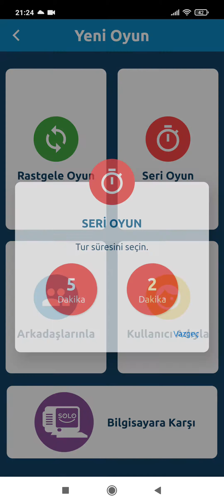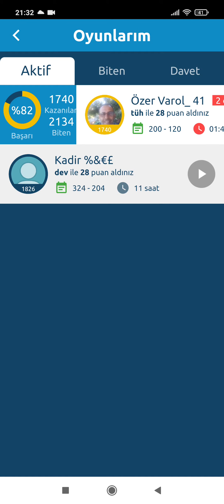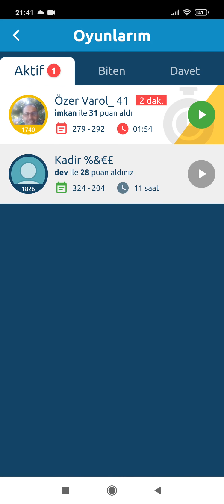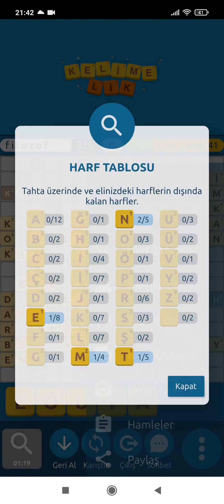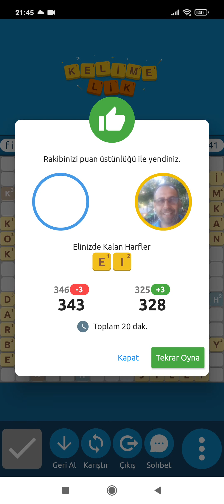kelimelik 2 dakika seri oyun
kelimelik oyunu,
kelimelik rekor,
kelimelik baldız,
kelimelik hilesi,
kelimelik hile 2021,
kelimelik solo,
kelimelik para hilesi,
kelimelik arkadaş ekleme,
kelimelik apk,
kelimelik apk hile,
kelimelik altın kazanma,
kelimelik apk hile son sürüm,
kelimelik aç,
kelimelik açılmıyor,
kelimelik altın nasıl kazanılır,
kelimelik bilgisayara nasıl indirilir,
kelimelik ben,
kelimelik bulma,
kelimelik bilgisayarda nasıl oynanır,
kelimelik bot,
kelimelik bilgisayarda oynanır mı,
kelimelik bağlantı sorunu,
kelimelik cheat,
kelimelik çözücü,
kelimelik çark çevirme,
kelimelik çalışmıyor,
kelimelik çıkış yapma,
kelimelik durduruldu hatası,
kelimelik de profil resmi nasıl değiştirilir,
kelimelik peygamber devesi,
dört kelimelik keşfet yorumu,
dört kelimelik,
kelimelik hile,
kelimelik en yüksek puan,
kelimelik en uzun kelime,
kelimelik en yüksek puanlı kelime,
kelimelik elde kalan harfler,
kelimelik engel kaldırma,
kelimelik eski hesap kurtarma,
kelimelik engelleme,
kelimelik en yüksek puanlı kelimeler,
kelimelik facebook bağlanmıyor,
kelimelik facebook hesabı silme,
kelimelik full apk,
kelimelik fetö,
kelimelik for pc,
kelimelik fotoğraf ekleme,
kelimelik facebook hesabı değiştirme,
kelimelik facebook bulma,
kelimelik giriş engellendi,
kelimelik gibi oyunlar,
kelimelik google play,
kelimelik güncelle,
kelimelik güncelleme,
kelimelik hile ios,
kelimelik hesap silme,
kelimelik hile iphone,
kelimelik hile apk,
kelimelik harf bulma,
kelimelik indir,
kelimelik indir pc,
kelimelik indir ücretsiz,
kelimelik istatistik sıfırlama,
kelimelik için kelime bulma,
kelimelik ios,
kelimelik ifşa,
kelimelik iğ,
kelimelik joker elde kalırsa,
kelimelik jak,
kelimelik jokerli kelime bulma,
kelimelik joker nasıl alınır,
kelimelik joker harf,
kelimelik komik,
kelimelik kuralları,
kelimelik kutu oyunu,
kelimelik kopya,
kelimelik kurallar,
kelimelik kullanıcı bulma,
kelimelik kelimatör,
kelimelik süper lig,
kelimelik makinesi,
kelimelik mesajlaşma,
kelimelik mesaj hilesi,
kelimelik misafir oyuncu,
kelimelik market hilesi,
50 kelimelik mektuplar,
kelimelik solo mehmet amca,
kelimelik nasıl oynanır video,
kelimelik nasıl oynanır,
kelimelik neden açılmıyor 2021,
kelimelik nasıl silinir,
kelimelik nasıl bir oyun,
kelimelik neden açılmıyor,
kelimelik nick isimleri,
kelimelik nasıl oynanıyor,
kelimelik oyunu hile,
kelimelik oyunu en yüksek puan,
kelimelik oyunu hilesi,
kelimelik oyunu sohbet geçmişi,
kelimelik oyununda profil resmi nasıl değişir,
kelimelik oyunu nasıl,
kelimelik oyunu hesap silme,
kelimelik puan hilesi,
kelimelik pro hilesi,
kelimelik puan hesaplayıcı,
kelimelik püf noktaları,
kelimelik parası nasıl kazanılır,
kelimelik profil resmi değiştirme,
kelimelik rekor puan,
kelimelik rekortmeni,
kelimelik robotu,
kelimelik rakibin harflerini görme,
kelimelik rastgele oyun,
recep ivedik kelimelik,
kelimelik sohbet açma,
kelimelik solo pc,
kelimelik solo hile,
kelimelik seviye 1,
kelimelik süper lig hilesi,
kelimelik şifremi unuttum,
kelimelik taktik,
kelimelik taşlık,
kelimelik tarzı oyunlar,
kelimelik tv2,
kelimelik telegram,
kelimelik tüm harfleri kullanma,
kelimelik teslim olma,
kelimelik tüyoları,
kelimelik üç yıldız,
kelimelik türetme,
kelimelik üyelik silme,
kelimelik yusuf,
kelimelik yüksek puan,
kelimelik yardımcı,
kelimelik yeni hesap açma,
kelimelik yazışmaları,
kelimelik yükle pc,
kelimelik yasak kaldırma,
kelimelik yüzde hesaplama,
iki kelimelik zikir,
kelimelik 10000 puan hilesi,
2 kelimelik korku hikayeleri,
2 kelimelik yerli filmler,
kelimelik 3 yıldız,
3 kelimelik dünya,
3 kelimelik filmler,
4 kelimelik keşfet yorumu,
allah'a 4 kelimelik soru,
4 kelimelik filmler,
4 kelimelik spam yorumu,
5 kelimelik ismail,
5 kelimelik filmler,
5 kelimelik dua,
5 kelimelik cümleler 1. sınıf,
6 kelimelik öykü,
6 kelimelik filmler,
9 kelimelik film